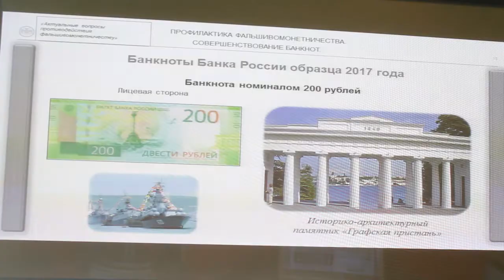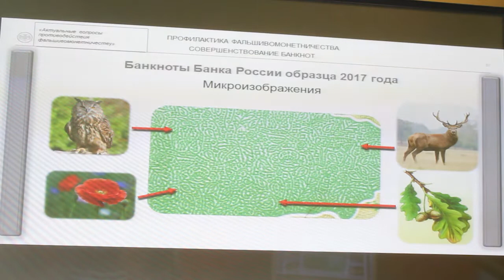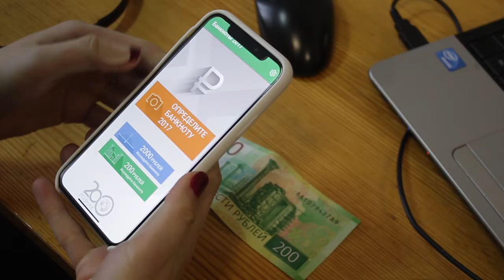200 и 2000 рублей